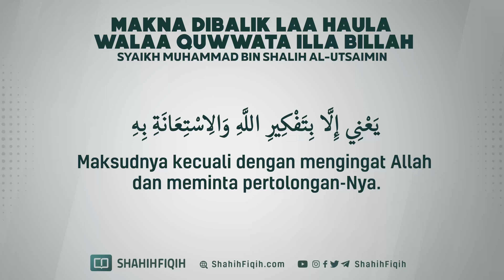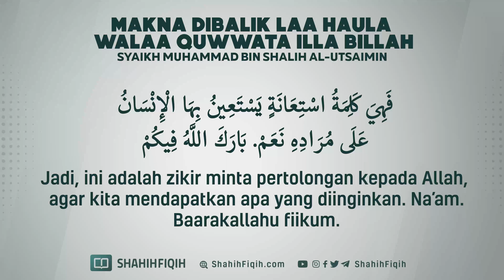Makna Dibalik "Laa Haula Walaa Quwwata Illa Billah" - Syaikh Muhammad bin Shalih Al-Utsaimin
🟢 Ibnul Qayyim rahimahullah berkata :

“Kata ini (Laa haula wala quwwata illa billah) memiliki pengaruh yang ajaib dalam menghadapi situasi sulit, agar tahan banting, tatkala menemui para penguasa dan orang-orang yang ditakuti, menghadapi keadaan pelik dan juga mempunyai pengaruh yang menakjubkan dalam menghindari kefaqiran.”

📚 al Wabilus Shoib hal.77